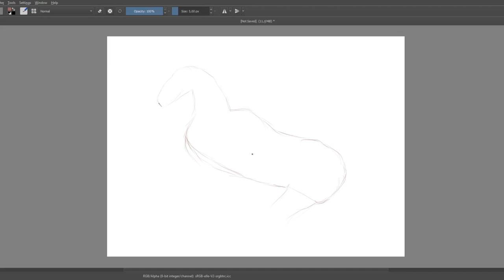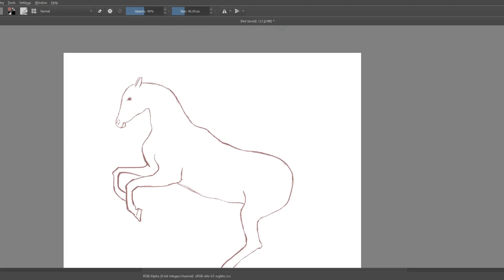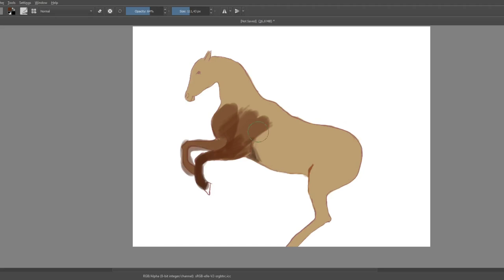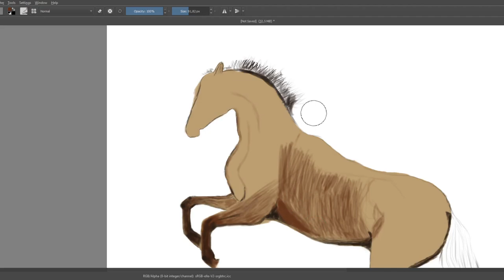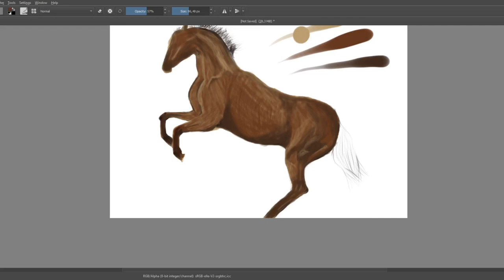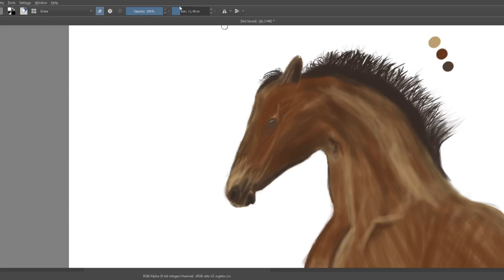Drawing a horse in Krita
first digital art xD